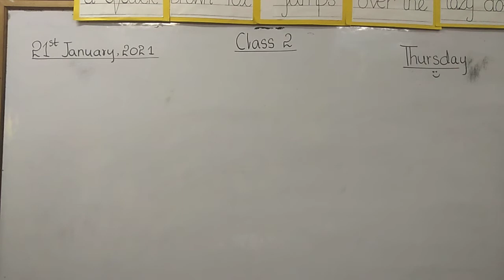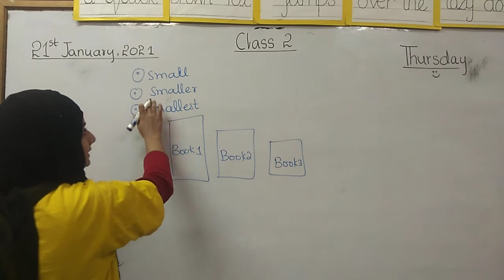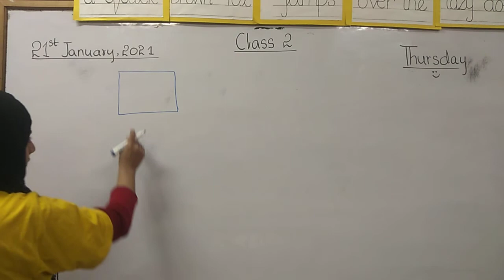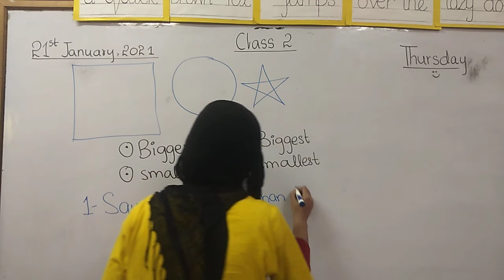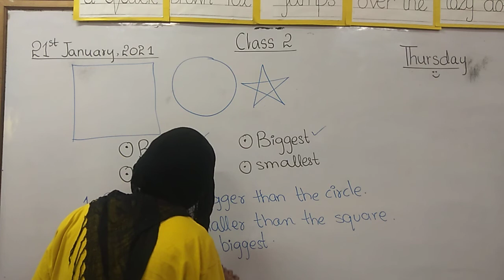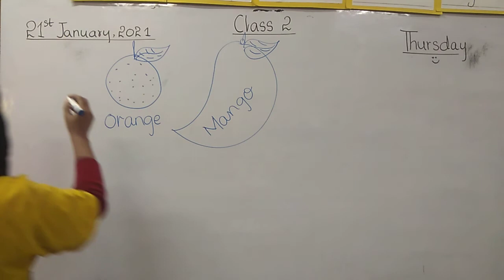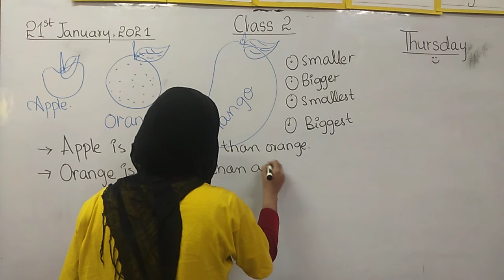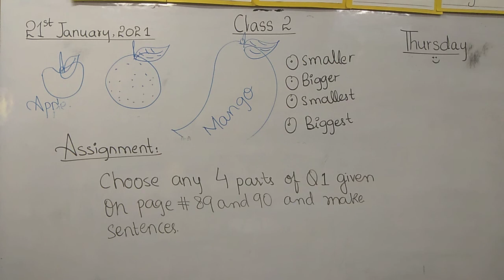Thursday 21/1/21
class 2